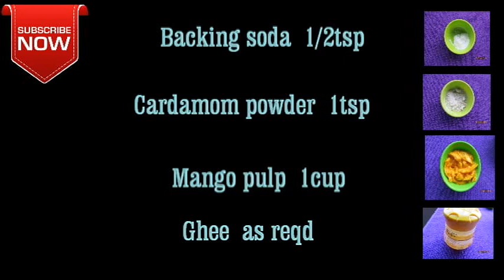MANGO PANIYARAM RECIPE | HOW TO MAKE MANGO PANIYARAM RECIPE.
Hi
I am Chitra Sekhar, Welcome to our YouTube  Goa Chitra Sekhar Recipe

In this video we are going to make mango sweet paniyaram ,now we will get mangoes in market ,we can prepare lot of varieties by using mangoes ,this recipe is season recipe , mango lover can enjoy this recipe , pl watch this video till end to get clear output .